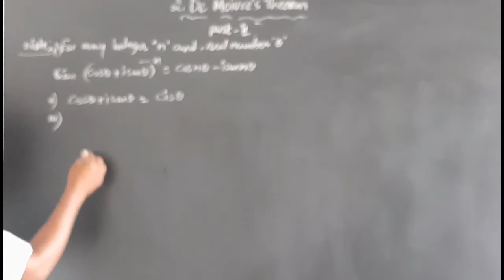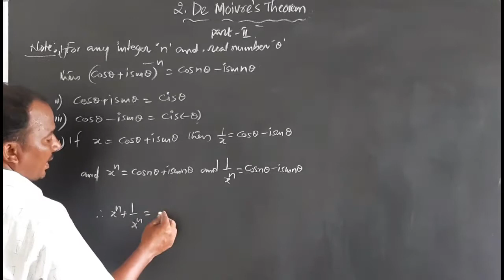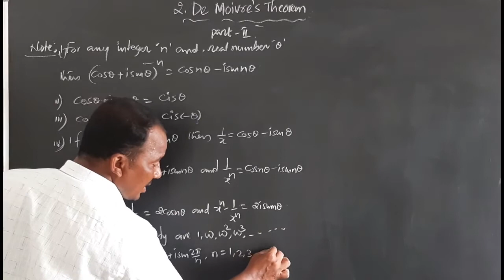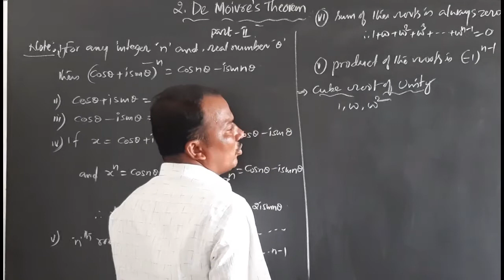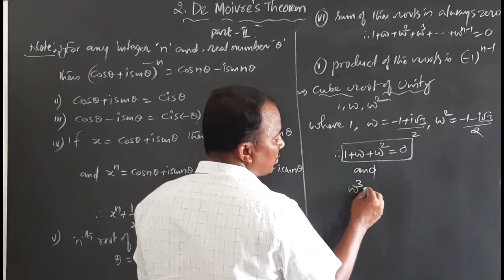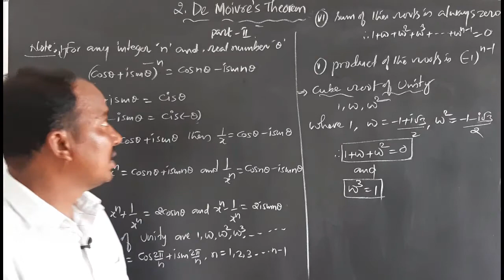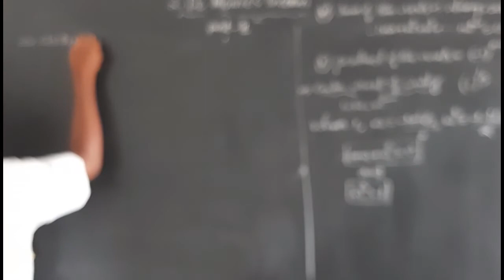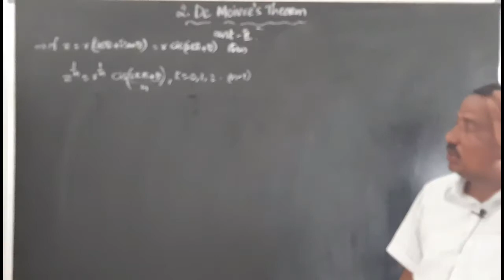INTER II YR : MATHEMATICS II A (E/M) TOPIC : DE MOIVRES THEOREM (PART 2)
M2ERDMT15